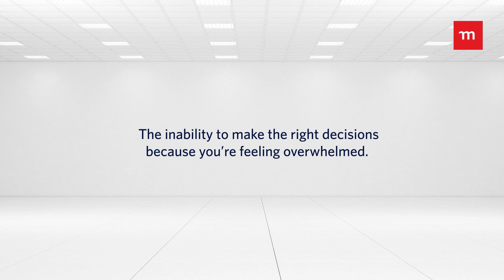Momentum Science of Success Experiment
Covid-19 tested our mental bandwidth. So, we went on to test 2 groups of people to see how their decision-making skills could be affected by external stresses. Watch to find out which group of people could cut through the clutter to find clarity. Learn more with SuccessIsAScience